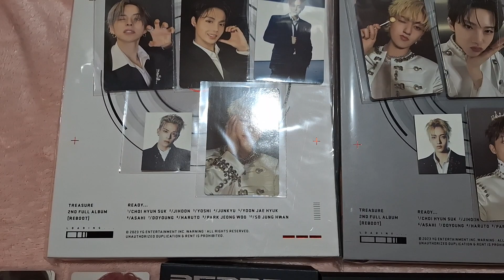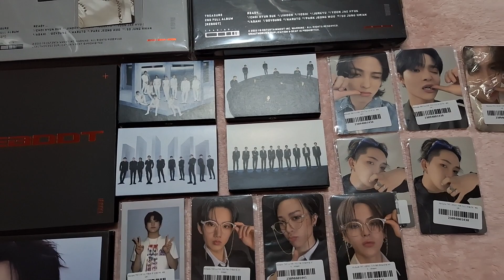TREASURE REBOOT 2nd Full Album